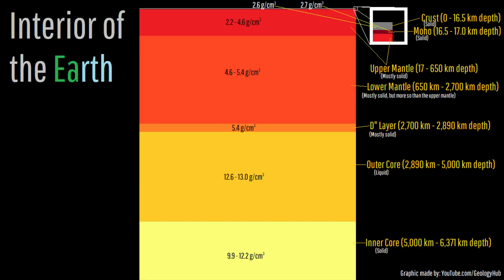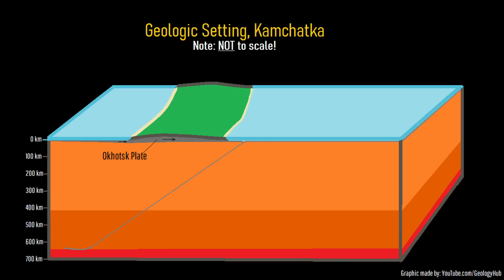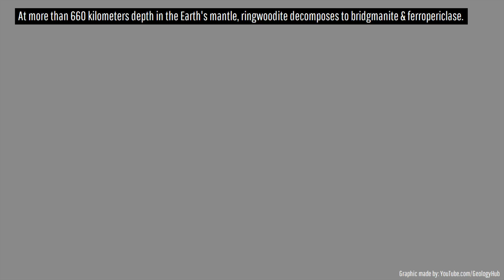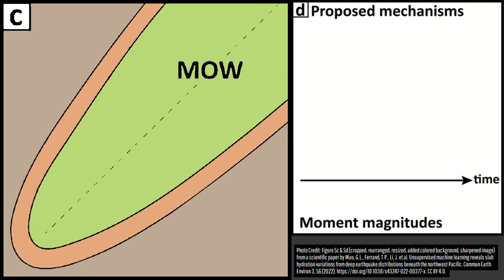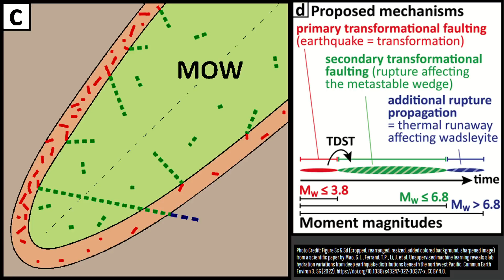Philippines Earthquake Update; How a Deep M7.1 Mantle Earthquake Occurred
A major magnitude 7.1 earthquake struck in the Philippines offshore of the island of Mindanao. Yet instead of causing damage and a tsunami, no damage of any kind occurred. This earthquake was centered not in the crust but the very lowermost levels of our planet's upper mantle. So, how did this earthquake originate in the mantle? This video will answer this question, along with discussing why the crust above the quake epicenter experienced weaker shaking than select areas further away from the epicenter.

Thumbnail Photo Credit: This work "MindanaoBeach2", is a derivative of a photo (resized, cropped, text overlay, overlaid with GeologyHub made graphics (the image border & the GeologyHub logo)) from "Gumasa Beach: Isla Jardin del Mar", by: Gary Todd, (WorldHistoryPics.com), 2016, Posted on Flickr, Flickr account CC BY 2.0. "MindanaoBeach2" is used & licensed under CC BY 2.0 by Youtube.com/GeologyHub

Note: This video's thumbnail image displays Gumasa Beach, which was fairly close to the epicenter of the deep magnitude 7.1 earthquake.

Sources/Citations:
[2] Mao, G.L., Ferrand, T.P., Li, J. et al. Unsupervised machine learning reveals slab hydration variations from deep earthquake distributions beneath the northwest Pacific. Commun Earth Environ 3, 56 (2022).
[3] [Officer et al.(2022)]{2022AGUFM.S45D0200O} Officer, T., Xu, M., Yu, T., Dillman, A., Kohlstedt, D.~L., Wang, Y.\ 2022.\ Transformational Faulting at High Pressure and Temperature in Fe-rich Olivine (Mg0.25,Fe0.75)2SiO4: Implications for Deep-Focus Earthquakes.\ AGU Fall Meeting Abstracts.
[4] Ohuchi, T., Higo, Y., Tange, Y. et al. In situ X-ray and acoustic observations of deep seismic faulting upon phase transitions in olivine. Nat Commun 13, 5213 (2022).

0:00 Major Earthquake
0:49 Geologic Setting
2:09 Phase Transitions
3:26 Earthquake Triggers